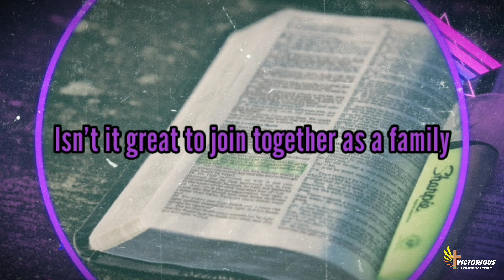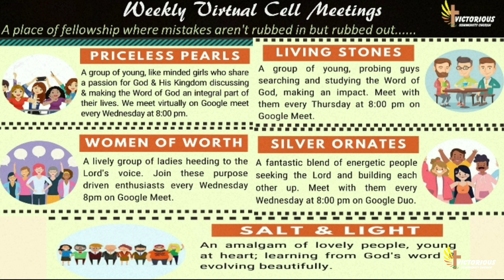4th Oct 2020 | VCC Sunday Service | Faith To Obey | James 1:22-25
We are a community born again; set apart to fulfill the purposes of The Living God in our lives and in the Blessed Body of Christ that Jesus so lovingly called His Church. Our congregation consists of believers from varied backgrounds committed to serve and worship the Lord Jesus Christ. We are a family with zealous, charismatic, evangelical, born again, spirit-filled individuals coming together for fellowship. As the Apostle John put it in his first epistle, we are a body of little children whose sins are forgiven for His name's sake; of young men who have overcome the wicked one by the Word of God that abides in them and of fathers because they have known Him who is from the beginning.

Victorious Community Church